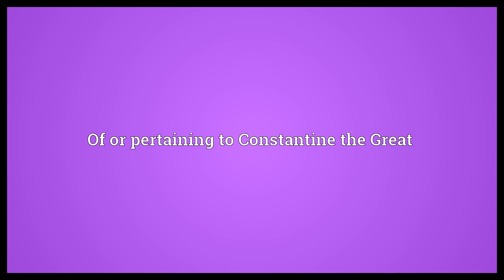Constantinian Meaning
Video shows what Constantinian means. Of or pertaining to Constantine the Great.  Constantinian Meaning. How to pronounce, definition audio dictionary. How to say Constantinian. Powered by MaryTTS, Wiktionary